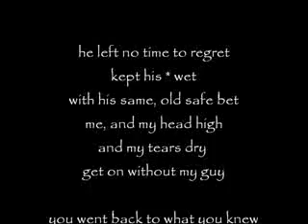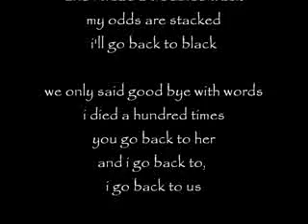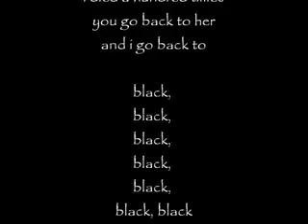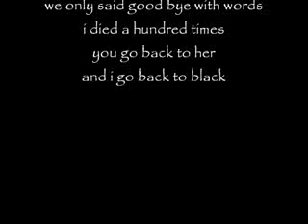Amy Winehouse - "Back To Black" (2006) Full Album Download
Complete Info+links(Easy Direct download! NO surveys)  -

148MB | 320kbps Mp3 | 2CD | Deluxe

CD 1
01 - Rehab.mp3 03:35
02 - You Know I'm No Good.mp3 04:17
03 - Me & Mr Jones.mp3 02:33
04 - Just Friends.mp3 03:13
05 - Back To Black.mp3 04:01
06 - Love Is A Losing Game.mp3 02:35
07 - Tears Dry On Their Own.mp3 03:07
08 - Wake Up Alone.mp3 03:42
09 - Some Unholy War.mp3 02:23
10 - He Can Only Hold Her.mp3 02:46
11 - Addicted.mp3 02:45
CD 2
01 - Valerie.mp3 03:54
02 - Cupid (Deluxe Edition Version).mp3 03:49
03 - Monkey Man.mp3 02:56
04 - To Know Him Is To Love Him (Napster Live).mp3 02:25
05 - Hey Little Rich Girl (Ft. Zalon & Ade).mp3 03:35
06 - You're Wondering Now.mp3 02:33
07 - Some Unholy War.mp3 03:16
08 - Love Is A Losing Game (Original Demo).mp3 03:44 ________________________________________________________